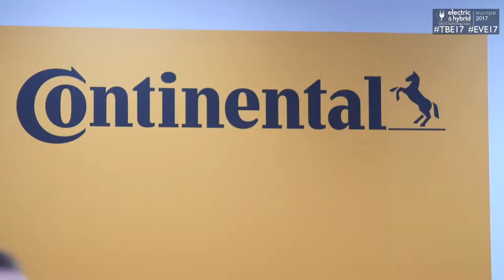Continental Automotive speaks to EXPO TV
Stefan Lauer, Project Manager, Powertrain /Technology and Innovation for Continental Automotive, speaks to EXPO TV after his conference presentation at the show.